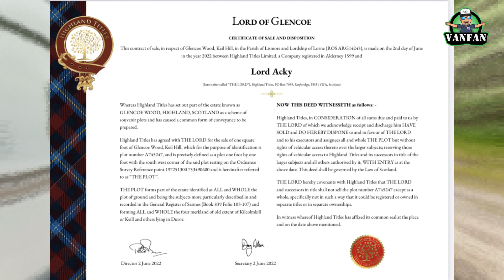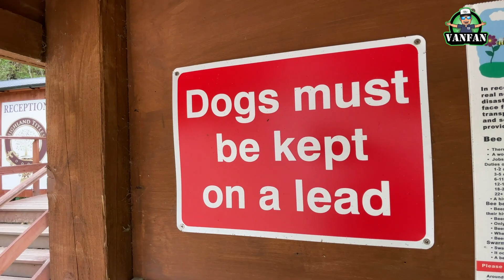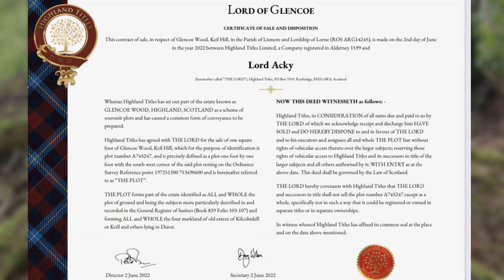#7 SCHRECKSEKUNNDE IN SCHOTTLAND | Wir kaufen Land | Harry Potter Brücke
In unserem 7. Teil unserer Schottland Rundreise geht es weiter auf den Spuren von Harry Potter. Außerdem kaufen wir Land in Schottland und müssen eine Schrecksekunde erleben die uns ganz schön schockiert. Bis auf einen Kratzer im Außenspiegel ist Gott sei Dank nichts passiert!
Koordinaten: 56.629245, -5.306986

🔽HIER GEHT´S ZUM Akku Staubsauger:

All das könnt ihr auch auf Facebook, Instagram sowie auf meiner Homepage verfolgen.

Hier sind auch immer die neusten Aktivitäten zu sehen und vor allem Hintergrundinformationen über VanFan